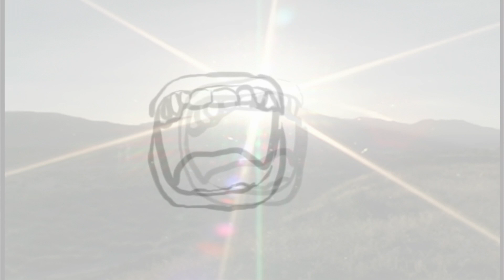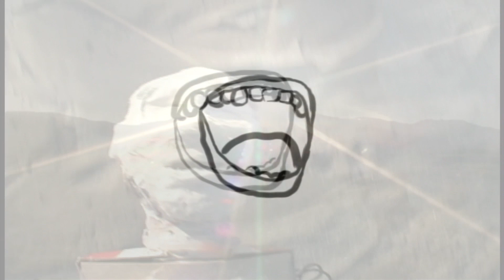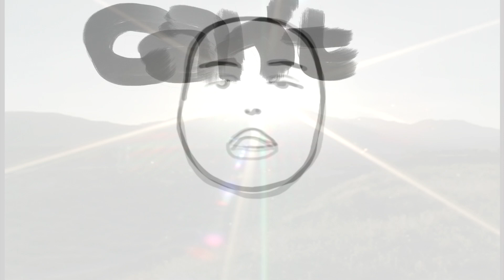Floating Action - Unrevenged [Lyric Video]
"Unrevenged" is off Floating Action's album 'Body Questions'.' Available now

LYRICS:
You make a real good case for never leavin' home
Would never turn your back on me
But if it makes you last until the second round
I can't expect to wait patiently
Can't leave it unrevenged

I'll keep a watchful eye, on what's behind you
What might drop you in the dirt
You've got a special arrow just to shoot at me
That's so gangster and so true
Whatever happens here will never make a change
You can feel it in the air
It's just the card that was dealt to me

Arrest me now before you get to change your mind
I always wanted it that way
If there's a way to stop before it's too late
Please let me know what that is
Whatever it is, it makes me want to set things straight
Make it better, make it right
But it just can't keep me from fallin' down
It just can't keep me from fallin' down